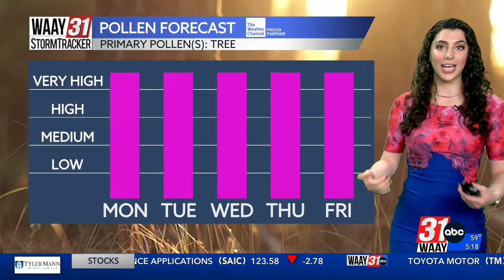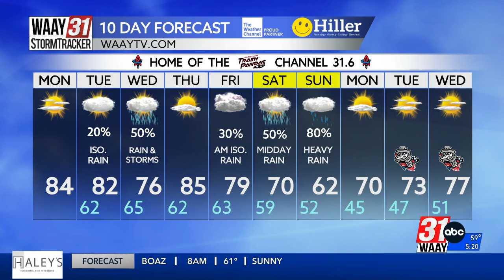Grace Anello's Monday Morning Forecast 4.15.24